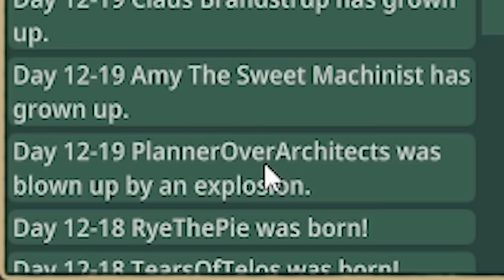Engineering the SUPER OOPER MEGA UBER DAM in Timberborn!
Timberborners Season 4, episode 8! We're back for a new season, with new beavers, a new map, and a new challenge- HARD MODE!

LINKS!